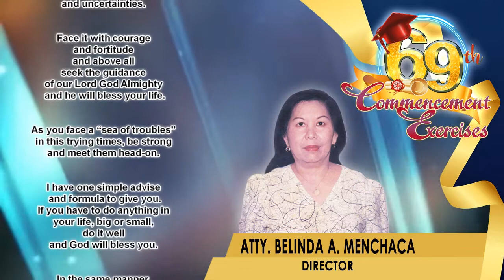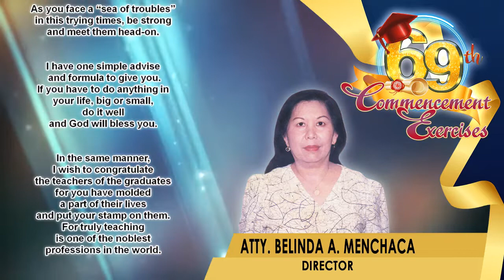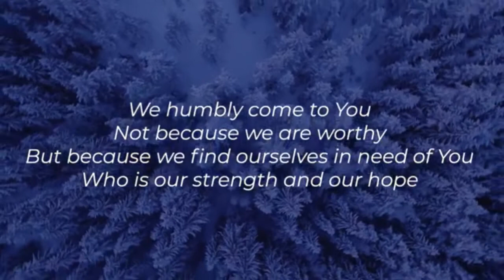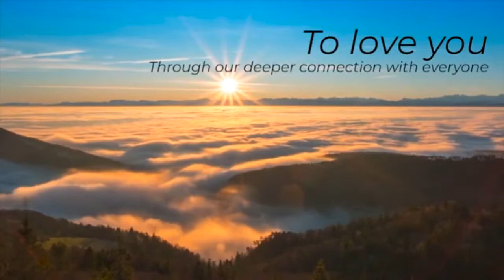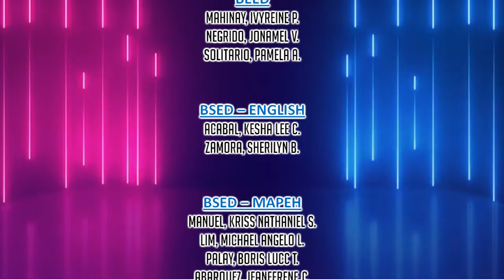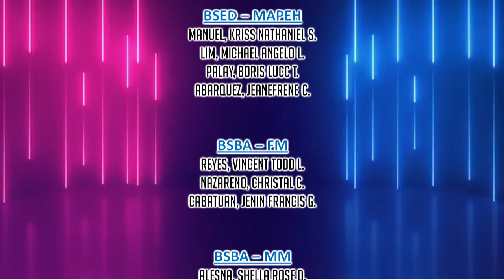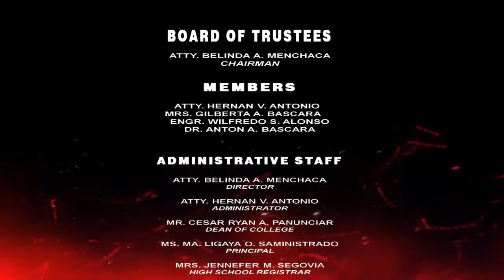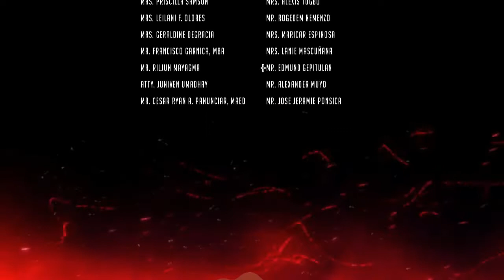TAÑON COLLEGE 69 Commencement Exercises